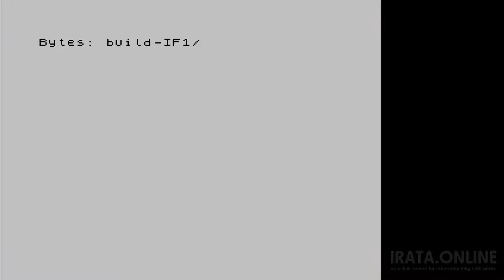PLATOTerm ZX - RS232 version loading from tape, with new Loader Screen!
Shown here is the new loader screen shown while loading PLATOTerm ZX on tape.

PLATOTerm ZX is a PLATO terminal emulator for PLATO based services such as IRATA.ONLINE and CYBER1.ORG, and is being ported to dozens of retro-computing platforms. for more details.